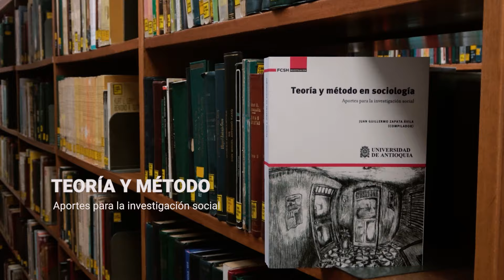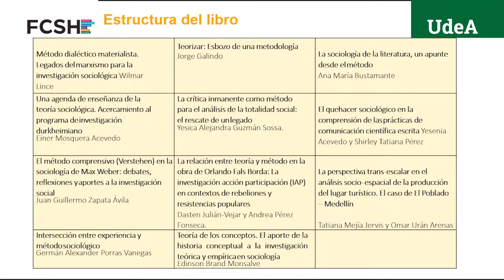Reseña del autor: "Teoría y método en sociología: Aportes para la investigación social"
El libro, publicado en 2023 por el Fondo Editorial FCSH de la Universidad de Antioquia, compilado por Juan Guillermo Zapata Ávila, se adentra en la relación entre teoría y método en el ámbito de la sociología. Este texto, con un enfoque riguroso y exhaustivo, aborda cómo estas dos dimensiones esenciales del conocimiento sociológico se entrelazan y se complementan para ofrecer una comprensión profunda de la realidad social. En este se examinan múltiples concepciones del mundo social, destacando que los métodos no deben considerarse como simples herramientas para recolectar datos, sino como expresiones de un acervo teórico que permite interpretar, comprender y explicar la sociedad. Por otro lado, se enfatiza que la teoría no es solo un conjunto de proposiciones, sino un sistema de pensamiento que se sistematiza para acceder al conocimiento de manera precisa y rigurosa. Cada capítulo ofrece una perspectiva detallada sobre cómo los métodos y las teorías han evolucionado y cómo se aplican en los procesos de investigación social, demostrando su inseparabilidad y su papel crucial en la producción de conocimiento. Este libro es indispensable para quienes desean entender la dinámica entre teoría y método y su impacto en la investigación sociológica contemporánea. Disponible en formato impreso y e-book.

Si deseas obtener el libro en cualquiera de sus formatos, ingresa a: 👇👇👇 Síguenos para conversar y conocer nuestros libros: Instagram: @fondoeditorialfcsh Twitter: @editorialfcsh Suscríbete si quieres ver videos sobre las publicaciones del Fondo Editorial FCSH, donde se discuten temáticas de los diferentes campos de estudio de las Ciencias Sociales, como antropología, historia, psicología, psicoanálisis, trabajo social y sociología.